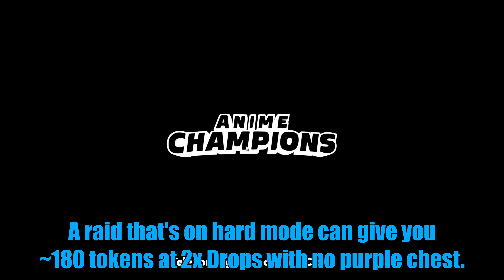How to Get Quirk Tokens WITHOUT Raids! | Anime Champions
Token Changes 0:03

The numbers 0:40

Should you use this method? 1:02

This video will cover another reliable way to acquire quirk tokens without doing raids.

Video created during Update 3.0.1